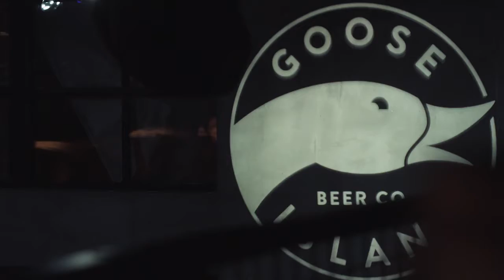GOOSE ISLAND Bourbon County Stout | China Launch 2017